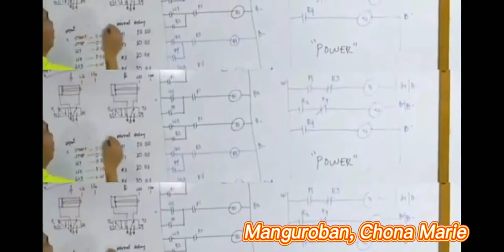Cebu Technological University Promotional Video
Cebu Technological University
Premier University